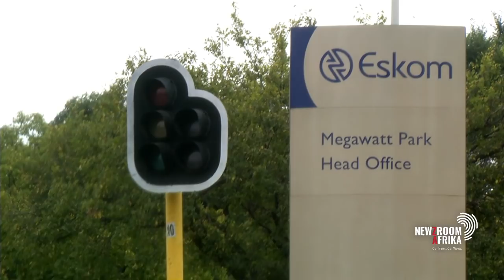Concerns over Koeberg nuclear power station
Eskom will now have to convince the nuclear regulator that it has the financial and human resources capacity to legally keep the Koeberg nuclear power station running. This is according to the recent rules published by Minerals and Energy Minister Gwede Mantashe.
According to the new rules, the move is to help make a safety case for the extension. On top of showing it has enough money, Eskom will be required to provide an overall safety assessment for Koeberg, and explain what refurbishment or other work would be required to keep it generating electricity